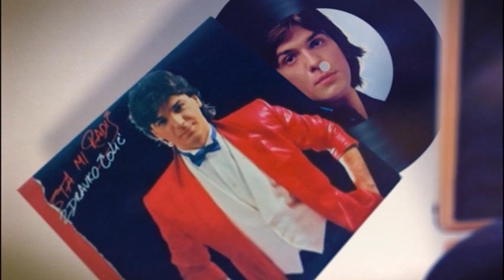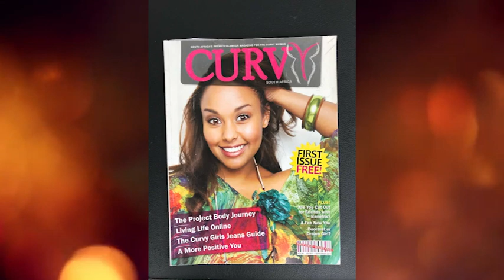TO SAM JA: Ana Kovačević, modni kreator i dizajner - 38.epizoda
Muzičar: Marko Šćepanović